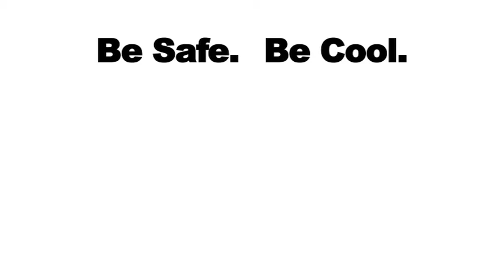RigCool Rig Cooling Promo Video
Rig Cooling is an important part of offshore flaring operations on oil and gas rigs. This one minute video looks at some of the services offered by RigCool Australia, the Asia Pacific region's number 1 Rig Cooling company.